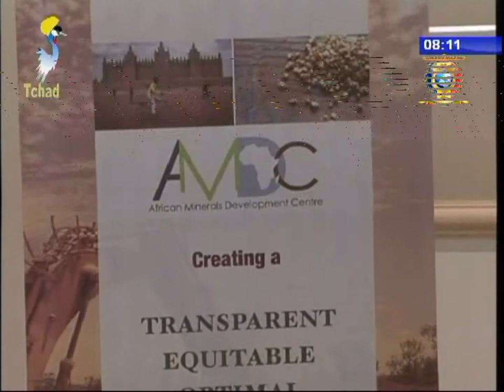INFOS TELE TCHAD DU 26 AOUT 2017 - Politique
Titres
1) Les responsables des organisations feminines reçus au palais présidentiel par le Président de la République Idriss Deby Itno.
2) TCHAD/SOUDAN - Le PM échange avec les opérateurs économiques Soudanaises.
3) Lancement des travaux de validation du nouveau code.
4) PLAN NATIONAL DE DEVELOPPEMENT - Le GRAP IDI intensifie la sensibilisation.